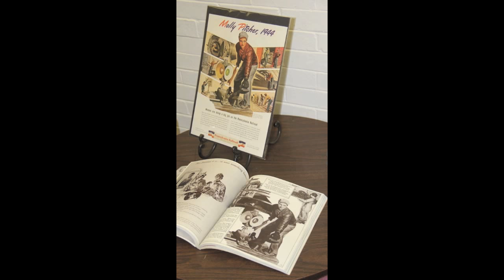The Molly Pitcher Poster, WW II Pennsylvania Railroad: The Real 'Molly Pitcher' Ruth Hilger Hoffman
Ruth Hilger Hoffman, a native of Philadelphia, PA, is the real 'Molly Pitcher' of the 1944 WW II Pennsylvania Railroad Poster. For more than 4 years during WW II, Ruth worked as a switcher on the Pennsylvania Railroad.  She worked in the rail yard in Philadelphia which was the world's largest rail yard at the time. Photographers took her photograph working at a railroad switch and the photo became the basis for the Molly Pitcher Poster of the Pennsylvania Railroad.  Ruth Hilger Hoffman is the woman in the poster.

The poster was part of a Pennsylvania Railroad campaign to highlight the work of patriotic women who stepped in to perform work that was previously done by men who were off to war.  The poster was similar to the "Rosie the Riveter" poster and campaign of the period.

Ruth presented her story about working as a railroad switcher to the Women's Center at Bowling Green State University on January 30, 2013.  The presentation was entitled "Molly Pitcher: Working Women in WW II."  Ruth delightful humor and insights provide a look at the times, the experiences of women, and the new opportunities available to women during the war.  Dr. Janet Parks, Distinguished Teaching Professor Emerita, and Ann Bowers, BGSU Jerome Library Archivist, organized the presentation at Bowling Green State University.

Ruth, a retired librarian at Bowling Green State University, was a long time resident of Bowling Green, OH; she now lives in Grand Rapids, OH.  Her husband, Wesley K. Hoffman, was also a native of Philadelphia and served as mayor of Bowling Green, OH.